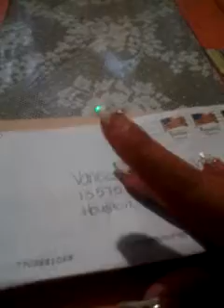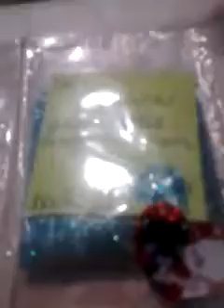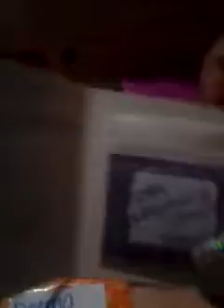Swap back reveal from blahox3